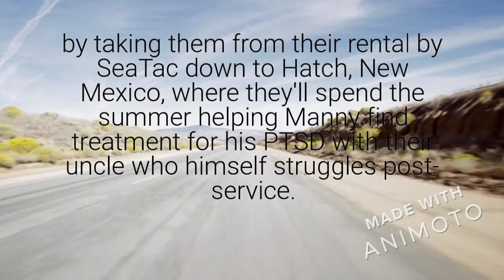American Road Trip by Patrick Flores-Scott